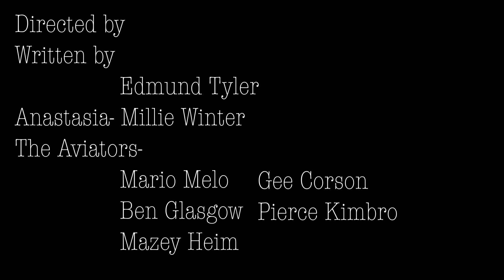You Are What You Repeatedly Do- Short Film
6 shots